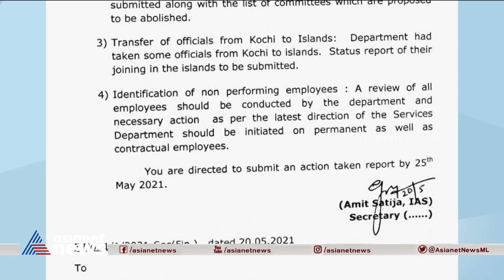വീണ്ടും കടുത്ത നടപടികളുമായി ലക്ഷദ്വീപ് അഡ്മിനിസ്ട്രേറ്റർ| Lakshadweep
Lakshadweep administrator again enter in to new reforms| വീണ്ടും കടുത്ത നടപടികളുമായി ലക്ഷദ്വീപ് അഡ്മിനിസ്ട്രേറ്റർ